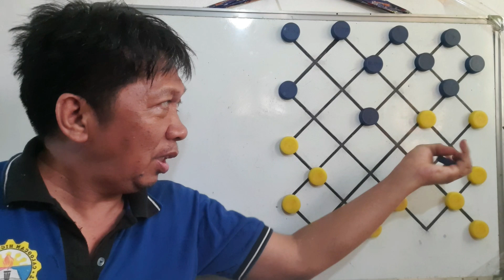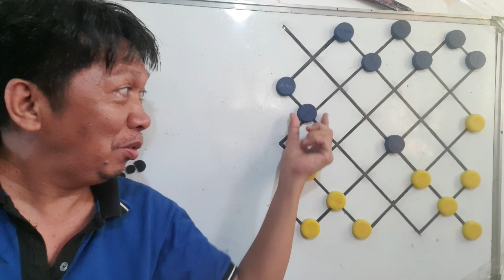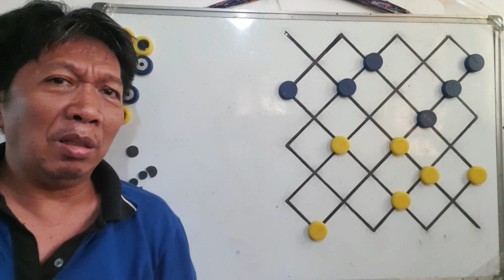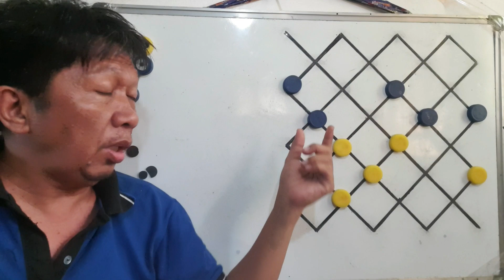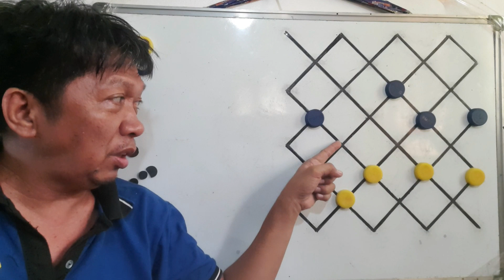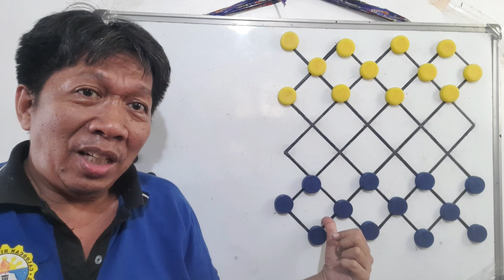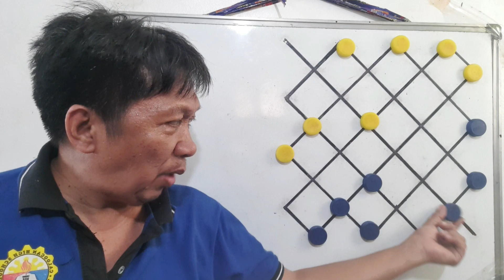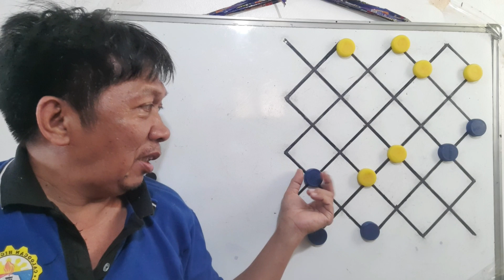BOKAY vs JUN LABO (part-1) LUZON BOARD POSITION